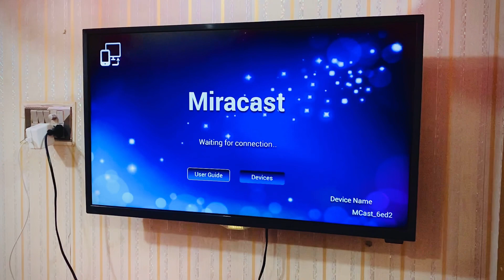Very beutiful decoration for my bedroom || Esa kia hony ja raha hy??